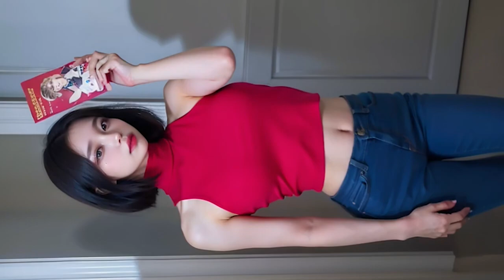4K AI 룩북 리얼 스트리트 걸 댄스 AI STUDIO